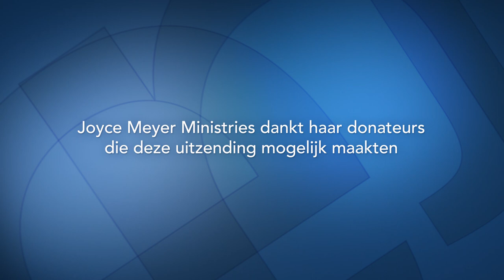Leven zonder frustraties (1) – Joyce Meyer – Gedachten en woorden beïnvloeden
Leer vandaag in "Enjoying every day life" wat Gods genade is en hoe het ons helpen kan om met frustratie en ergernis om te gaan.